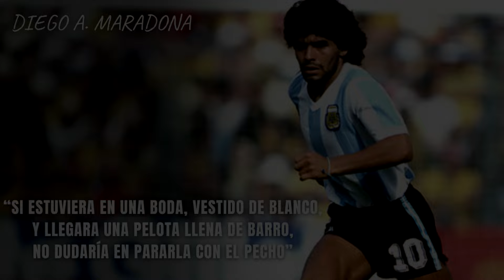10 FRASES CÉLEBRES del mundo del FÚTBOL que quizás no recordabas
Rescatamos 10 frases míticas y célebres del mundo del fútbol. Y ojo porque buceamos un poco más de lo esperado. Estoy seguro que varias de estas frases no las conocías o no sabías quien las había dicho

¡Y muchas gracias por apoyarme!